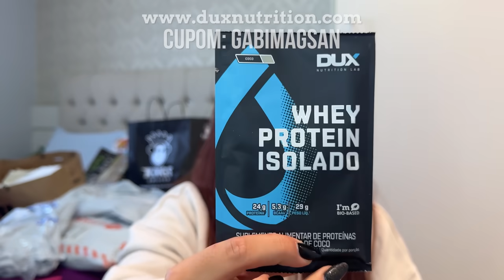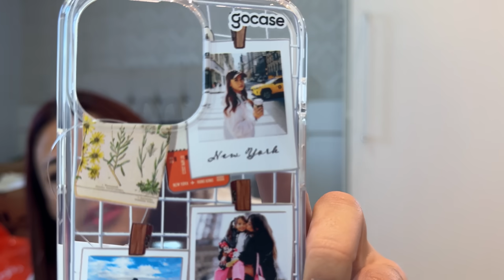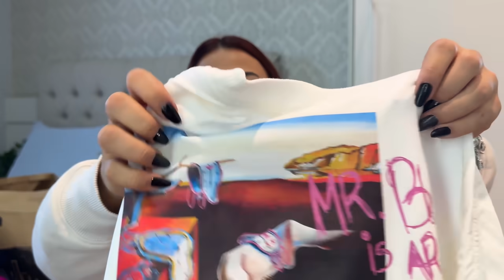ABRINDO RECEBIDOS E COMPRINHAS ❤️ | Gabi Magsan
Me siga no instagram e tiktok @gabimagsan e @gabimagsanfit

Meus parceiros:
CÉU DE PRATA 🌙
CUPOM: GABI15

CUPOM: GABIMAGSAN